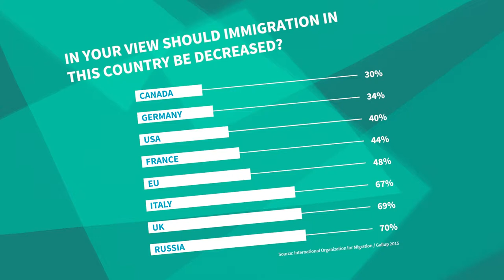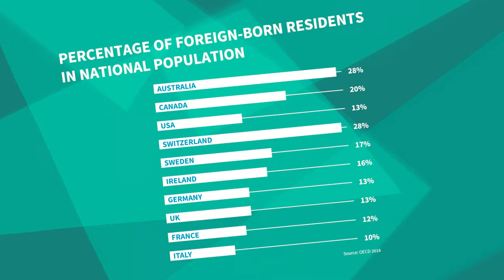1.5 What’s the Secret Behind Canada’s Positive Attitude Toward Immigration?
Canada is often seen as a country more welcoming to immigrants than many others in the Western world. Is this true and, if so, what lies behind this attitude? Meet Prof. Dr. Irene Bloemraad, who has dedicated her professional life to studying citizenship and integration in Canada and internationally.